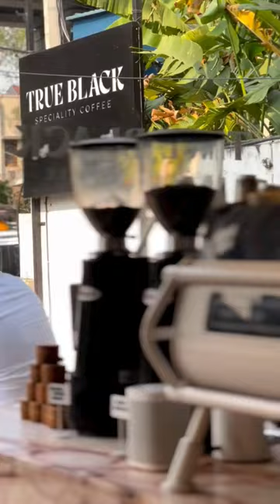True Black 📍 Jubilee hills